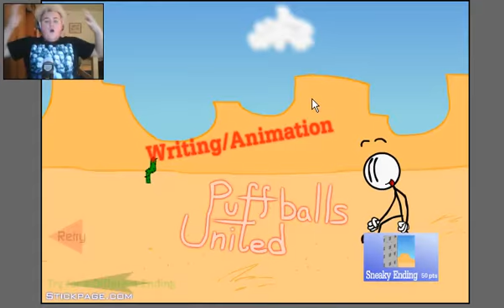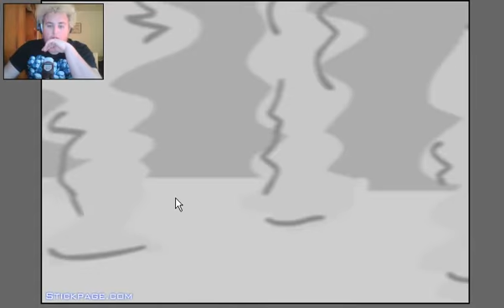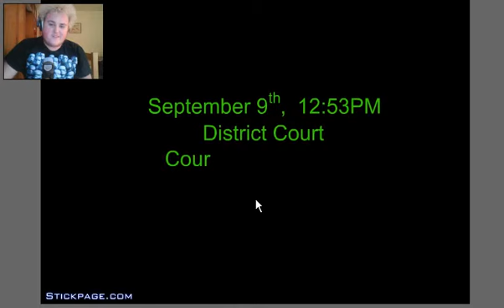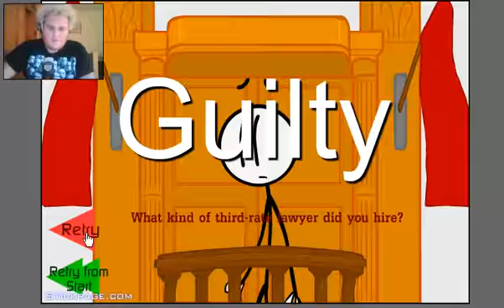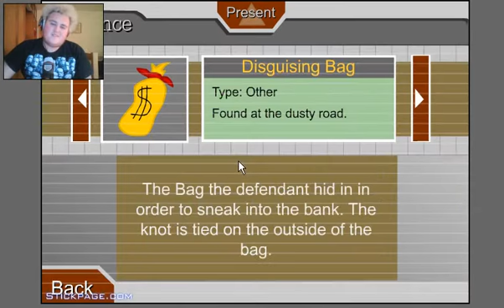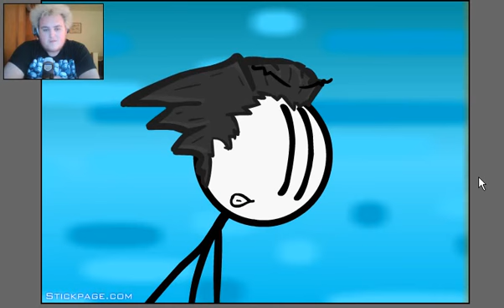Escaping the Prison: Henry is Neo!!!!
Let's hit 11 likes for more Henry Stickman Games!